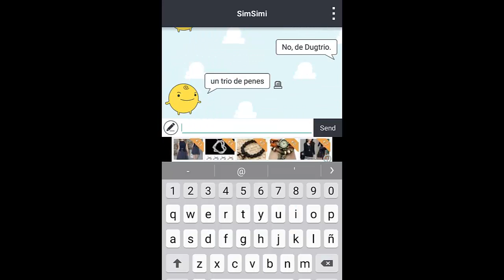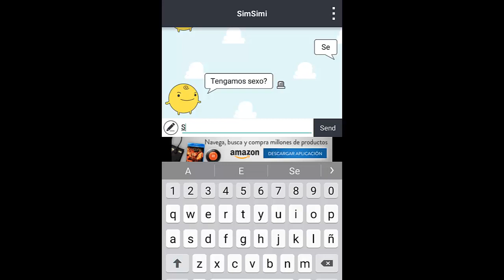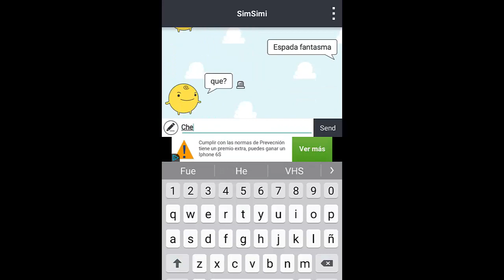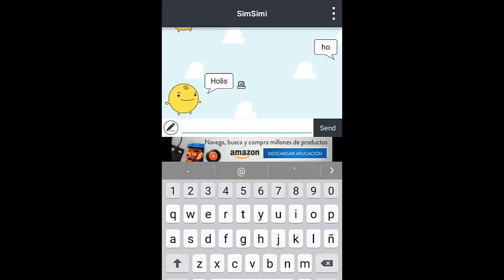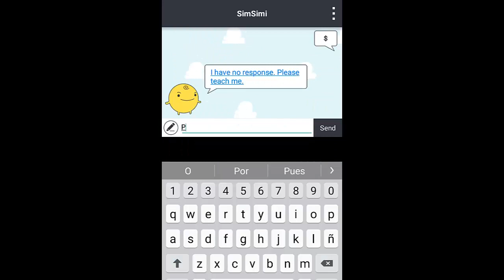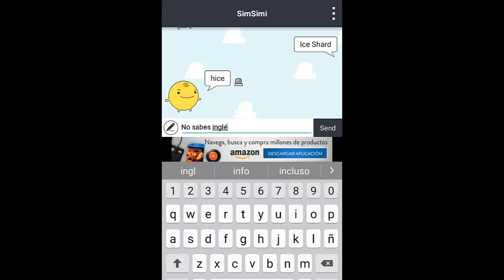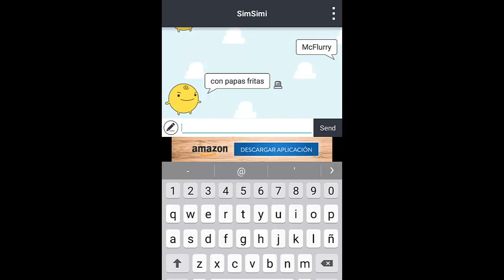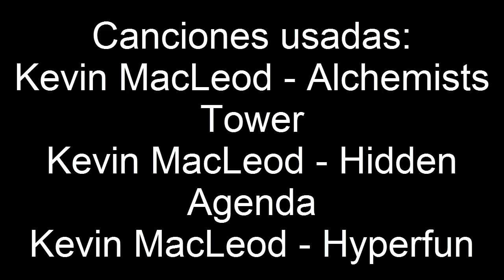Lex vs. SimSimi - Ronda 3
Parte 3.